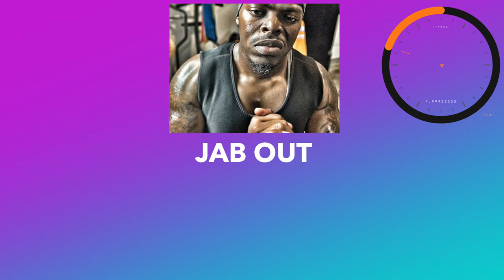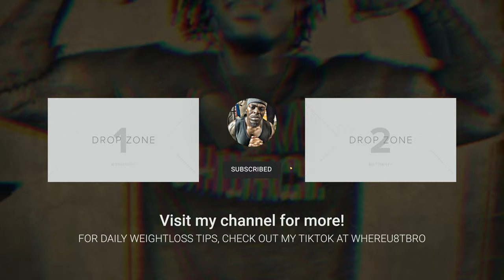Easy HIIT Training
If your looking to get started on doing HIIT workouts, well, here is an easy beginner's workout. Let my students get you started on your journey to fitness.

The music I use in this video was created on garage band.

Let’s connect